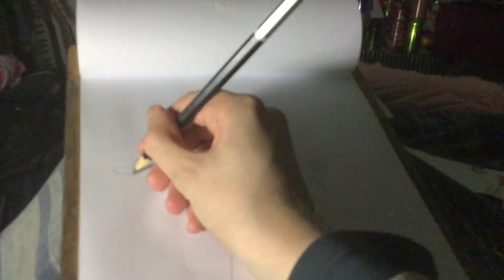Drawing and Colouring Colonel Montgomery Klaxon for the 50 people who never heard of the character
You want MORE Calvin and The Colonel
I’ll give you MORE Calvin and The Colonel
Let’s see how The Colonel looked

What were YOUR thoughts on this

15 Larchmont Grove
Totara Park , Upper Hutt
5018 , NZ